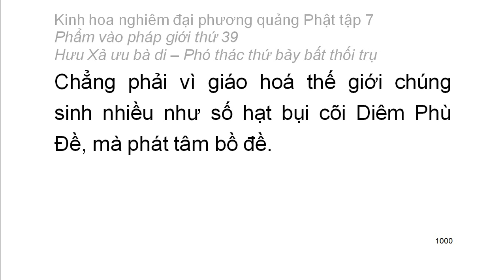Tập 7: Kinh hoa nghiêm: Phẩm vào pháp giới thứ 39 - Thiện Tài tham vấn 53 vị thiện tri thức (69)